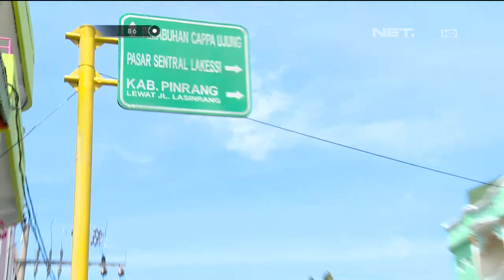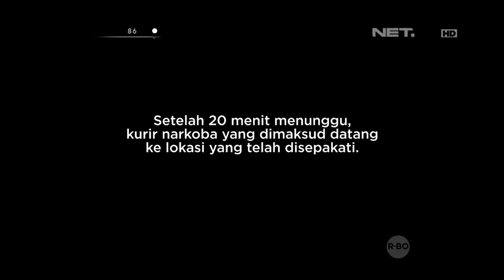86 Pengedar Narkoba Ditangkap Sedang Transaksi di Taman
AKP Abdul Karim
AKBP Adri Iniardi